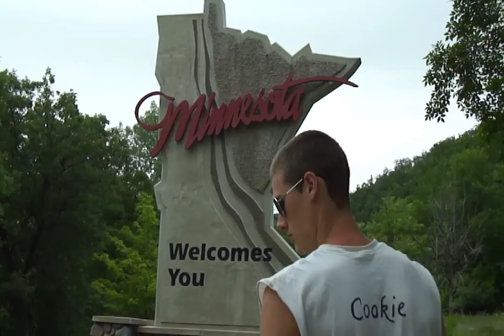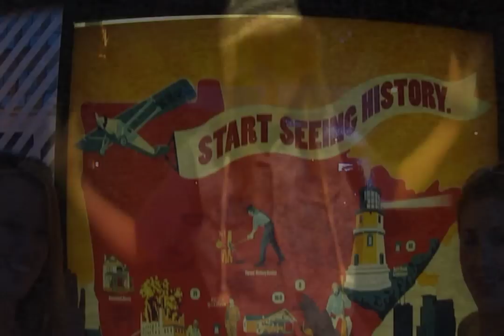"Minnesota Gurls" Music Video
Somebody had to do it. Minnesota's response to Katy Perry's "California Gurls" by Dime and Peppimoo ft. Cookie and Twizzler. Appearances by Dizzay, Marf and Paperboy.

LYRICS:
Dime: I know a place, with summer, winter, spring and autumn.
Ten thousand lakes, finding a beach is not a problem.
Chewing lutefisk, lying underneath the pine trees.
Lumberjacks, bust their axe, trying to creep a little sneak peek (at us)

Bridge (Peppimoo): You can travel the world, but nothing comes close to a Grain Belt toast.
Once you angle with us, you'll be falling in love.

Chorus: Minnesota gurls we're unforgettable, waterproof boots with flannel on top.
Wind chaffed skin will turn your legs to popsicles, ooooo.
Minnesota gurls, our spam is fryable, farm fresh fun, we're working every block.
Midwest represent now zip your jackets up. ooooooo.

Dime: Stars in the sky, instead of only on the sidewalks.
We jam, in our van. Prince is on the stereo.

BRIDGE
CHORUS

Cookie: Spray on tan, now we ready.
Need a shovel this snow is heavy.
Uf dah, the big midwest.
These are the girls I love the best.
I met her at Lake Wobegon.
34 degrees, but no coat was on.
She's a hometown girl.
We went to Valleyfair, did the Tilt-a-Wirl.
On to Mall of America, California dude would you please stop starin brah?
Or keep on staring on to Target Field.
Ask Joe Mauer, these 'burns are real.
Outside ball, we're hangin' out,
We'll play through hail without a doubt.
You've got the Lakers, we've got the Wolves.
That comparison was terrible.
I regret that line, I'll take it back.
I'm a real man's man, I just wanna show ya, cuz your representing Minnesnowta.

CHORUS:

Twizzler: Minnesota, Minnesota Gurls X2